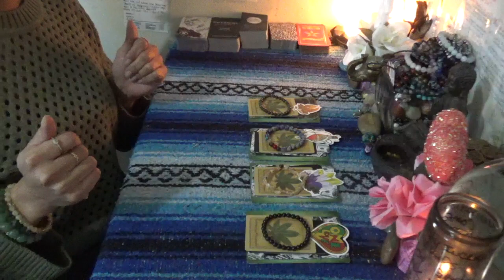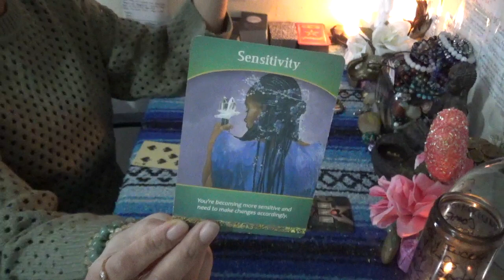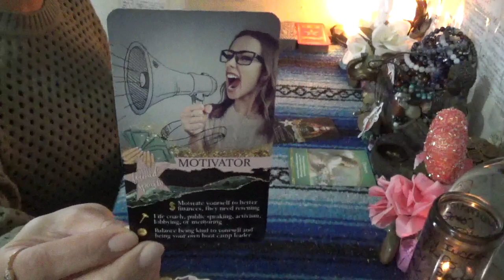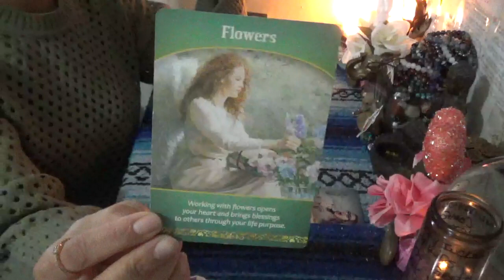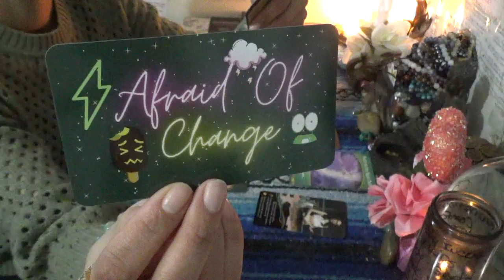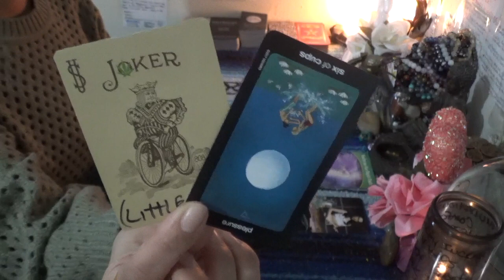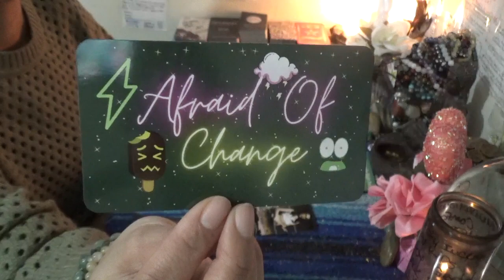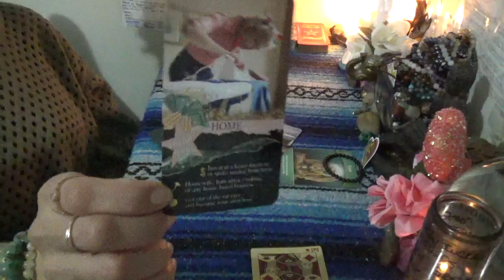💰Money Manifesting Mondays (Pick a Card Reading)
💰Money Manifesting Mondays (Pick a Card Reading) Weekly guidance to bring us financially closer to our goals and dreams. If you are trying to manifest greatness in your world...use your intuition to pick a pile or more than one pile to see what message spirit brings you. Most importantly I want all of us to get motivated for the week, and to call in financial stability like a magnet. We are in the Winner Circle Season and it's time we prepare for greatness!

Timestamp:

👀Pile Selection 1:53
💰Pile #1 3:08
🤑Pile #2 17:43
💵Pile #3 37:29
💲Pile #4 1:02:19

-5 Card 1 Oracle  1 Question Quickie Read $25 15mins
-2 Question read is $75 1hr+